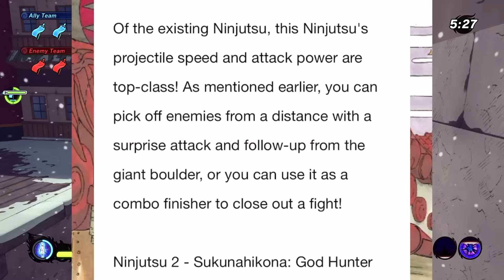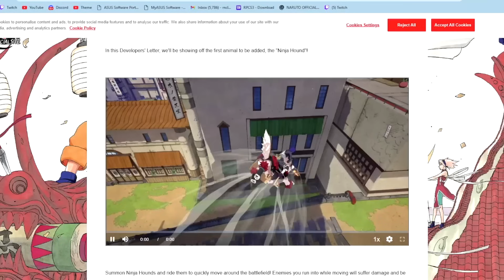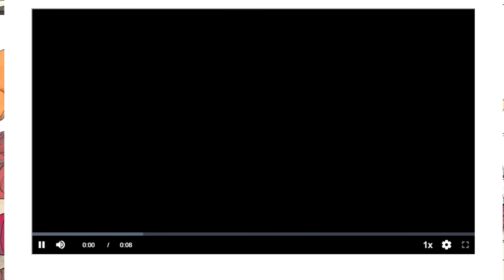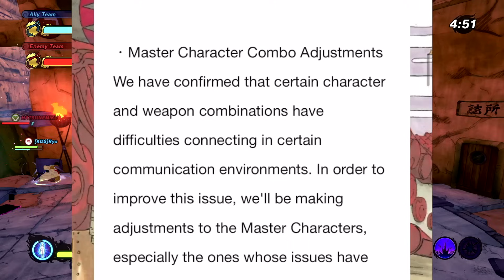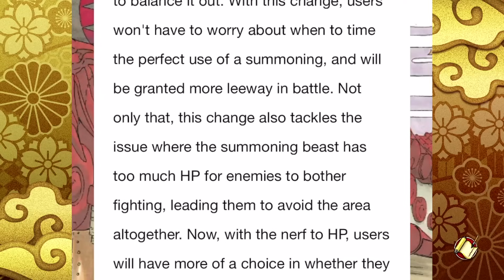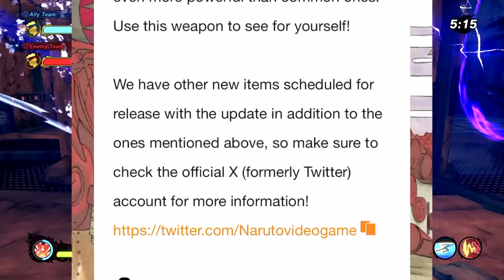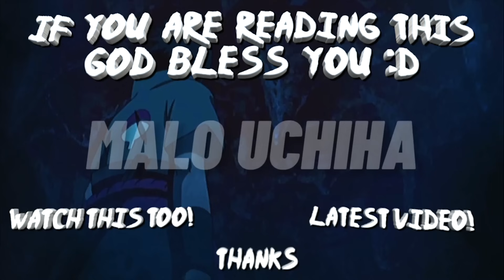WE GETTING VR MASTER COMBOS!? The BEST Update EVER In Season 8 Naruto To Boruto Shinobi Striker!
THIS IS AMAZING YALL!

00:00 Intro
00:52 Next DLC Character
05:14 NEW Summoned Animals
07:25 NEW SS+ Weapons
09:48 NEW Special Ninjutsu
11:14 Master Character Adjustments
13:57 NEW Item Showcase
17:41 Hope You Enjoyed :D